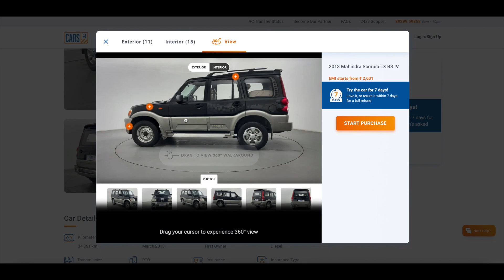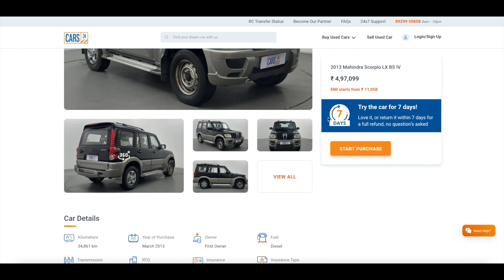Creta VS Alcazar 2021 Full Comparison 🔥🔥🔥 Aayush SSM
2021 Hyundai Alcazar VS Hyundai Creta Full Comparision - 5 Seater, 6 Seater, 7 Seater Specs, Comparision, Features...

Buy OLD Car at Cars24 at a very good price (Pasand na aaye to 7 days me return)